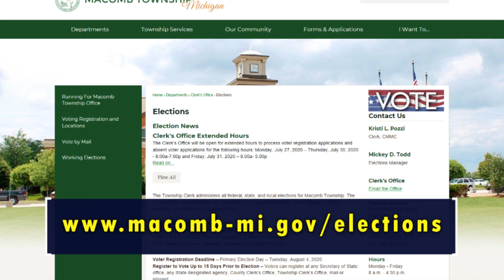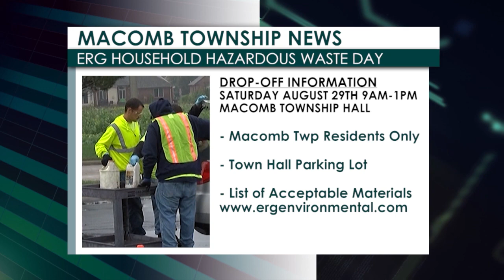Macomb Township News July 21, 2020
News and information from in and around your community.